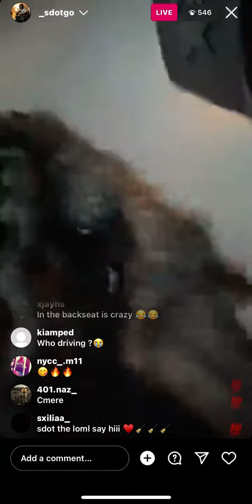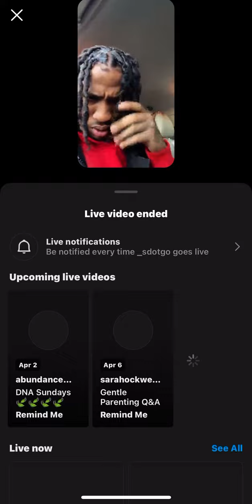SDOT GO SPINNING CBLU BLOCK LISTENING TO UNRELEASED MUSIC 🔥😱